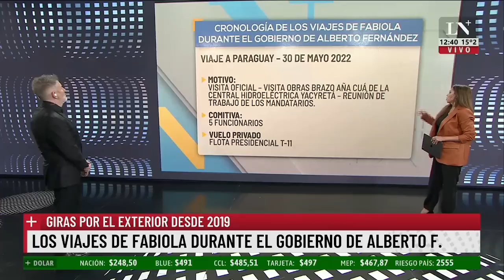Los viajes de Fabiola durante el gobierno de Alberto